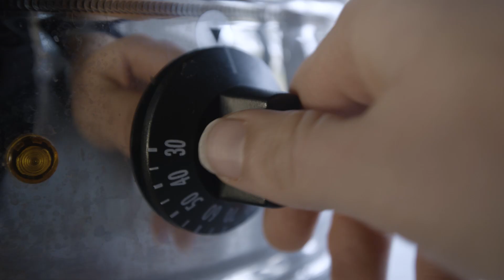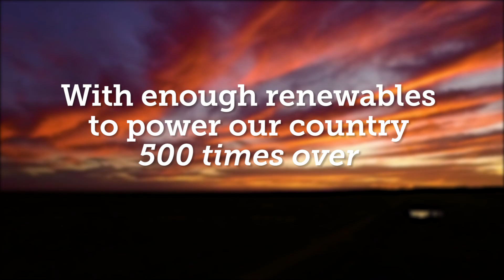Mining the Sun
The solar revolution is already here – even in Australia’s most famous mining town!